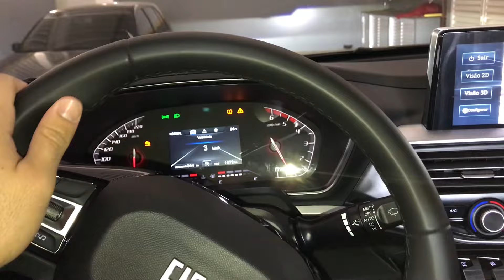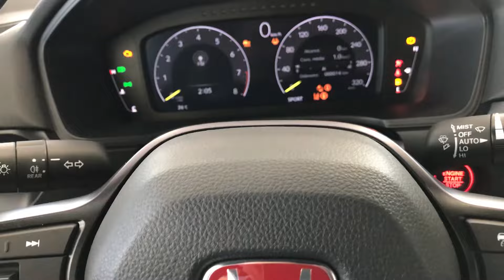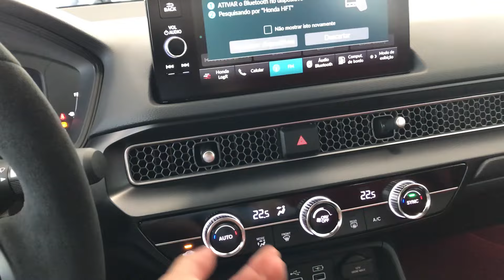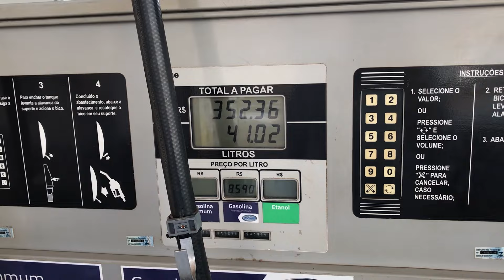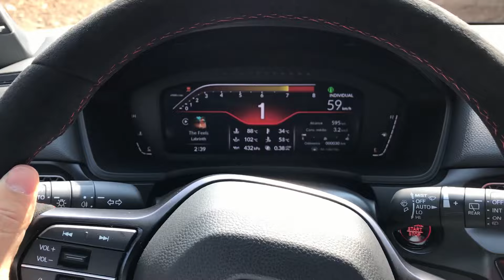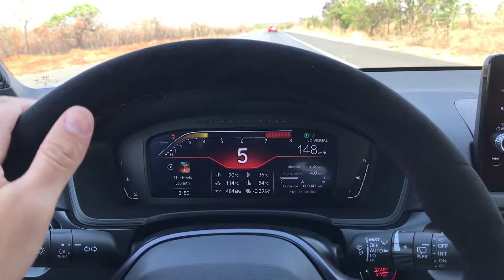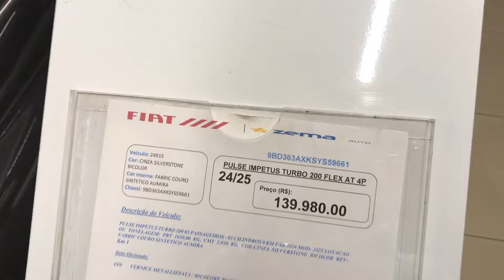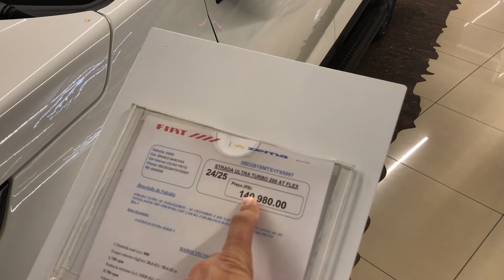ZEREI O GAME!!🚀 CONQUISTEI O CARRO DOS MEUS SONHOS!!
Fala pessoal, tudo bem? Sejam bem-vindos a mais um vlog do canal VHD! Hoje, um conteúdo especial, de muita emoção e realizações! Hoje, vocês vão comigo buscar meu novo Honda Civic Type-R 2023!! O carro dos meus sonhos hoje se tornou realidade! Agradecer aos meus amigos da Honda Zema, e a todos os outros envolvidos. Que realização ANIMAL! Curtiram?

Não deixem de me seguir no Instagram!

Confiram os vídeos das viagens que realizei em Setembro no festival de Goodwood, Nurburgring e diversos museus animais: @LucasFontanaAS!